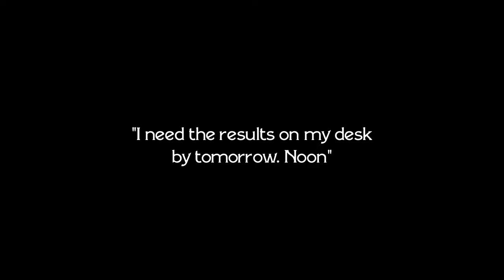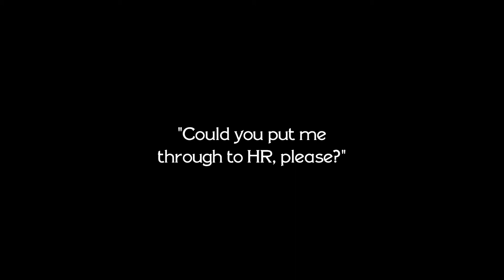Le Patron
As a trainee, you didn't like your boss, but what if you became the boss?

Le Patron is a 3 minute black and white, silent short film (yes, we were inspired by The Artist!) that tells the story of a man who has just been promoted and his struggle to deal with his new workload, as well as his solution for it!

Shot on location in Stratford and Hammersmith, London. Canon 7D, Blue Owl Pictures, 2012.

Directed by Zaira Brilhante
Produced by Marine Giraud and Zaira Brilhante

Featuring Brett Findlay as New Boss Marvin French
Anthony Harwood as Trainee
Phillip Keiman as Company Director
Aoife Lennon as Secretary Liz

Written by Marine Giraud, Olly Hunter and Zaira Brilhante
Director of Photography Fabio Guglielmelli
Composer Andy Simms
Production Design Marine Giraud
Script Supervisor Olly Hunter
Hair & Make-Up Artist Victoria Stride
Gaffer Ray Cook
Editor Zaira Brilhante
Associate Producer Tariq Nasir

Supporting Cast
Laurence Verduron
David Larke
Karl Mattox
Olly Hunter

A big thanks to our supporters
Andrew Allan, Camila Balthazar e Oliveira, Camila Dantas, Casey Herbet, Catherine Phillips, Celia Batista, Cristiane Chagas, Ingrid Lucena, Jackeline Mota, Laura Kazbaraite, Mara Brilhante, Marina and Thais Uekane, Melanie and Antony Veluire, Michael Gena, Rikhil Bahadur, Sonia Regina Carvalho and Nei Lopes, Tatiana Coelho.

And also to Yann Le Corre, Janet Potter and Hammersmith Film Council, Arri Lighting Rental, Lukas Demgenski and everybody at O12 Bar & Grill (O12bar.com).